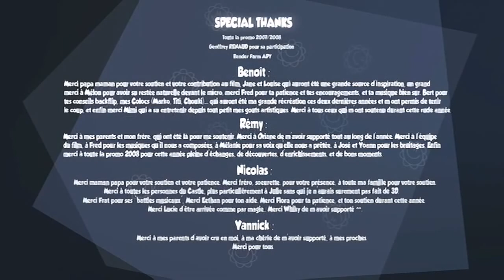Брак - не всегда плохо. Затронуло,смотреть до конца!